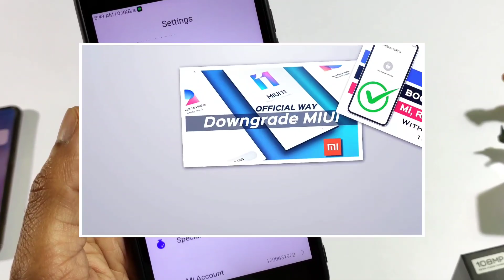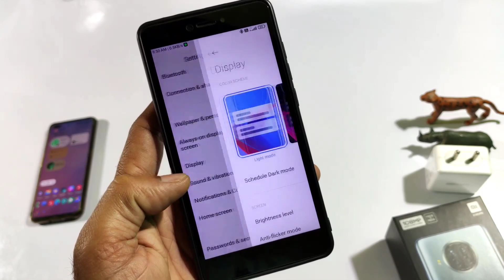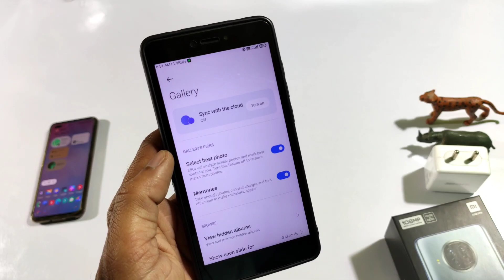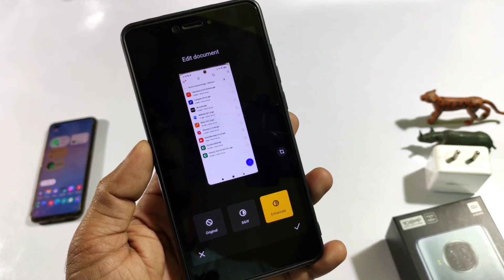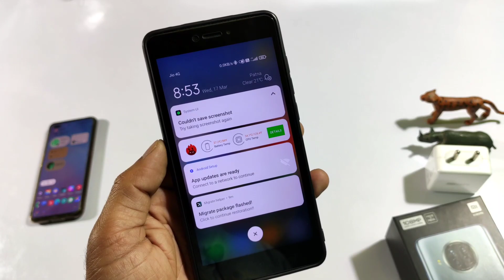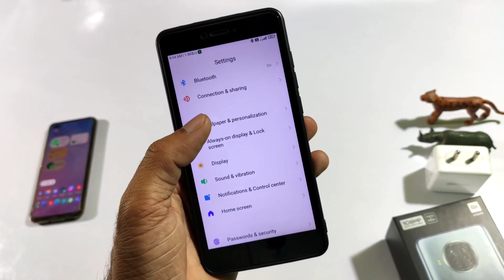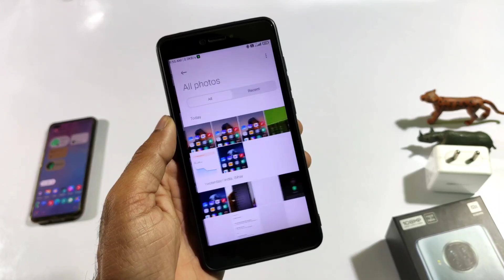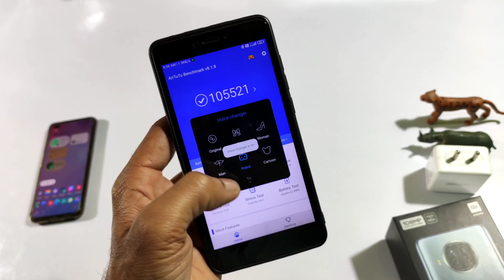Android 11 MIUI 12.5 Redmi Note 4 Review | MIUIMix 12.5 Android 11 Review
▬▬▬▬▬| Download link |▬▬▬▬▬
MIUIMiX 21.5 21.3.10 for mido
Mirror on Telegram

Credit :- @piyop

▬▬▬| Social links |▬▬▬▬▬